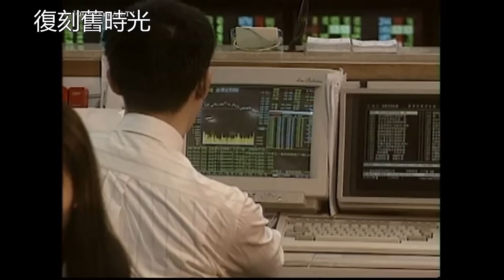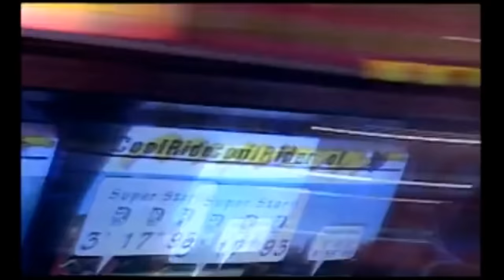懷舊..1990年代台灣街頭、街景(這也是大家最熟悉的年代)：Taiwan｜紀錄片｜回憶｜精選影片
1990年代台灣街景(街頭、街道、交通、廣告招牌、市場等)珍貴畫面
※台灣那時也即將迎接千喜年(2000年)豎立了將近數十多年的〝大中至正..正門〞也即將走入歷史！
1972年(民國61年)台灣街頭、街道(鏡頭車站北漂族坐火車返鄉，酸甜苦辣滿滿的回憶)@